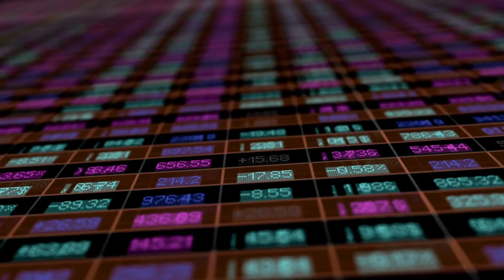Inflationary Cosmology: Unveiling the Cosmic Balloon 🌌🎈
🚀 Embark on a journey through the cosmos as we unravel the captivating theory known as inflationary cosmology. For over four decades, this theory has reigned as the dominant paradigm, transforming our understanding of the universe's origin and evolution. 🌠🔭

🌌 Inflationary cosmology, born from Einstein's general theory of relativity, introduces a curious twist: gravity can be not only attractive, pulling objects together, but also repulsive, pushing them apart. Visionaries like Alan Guth, Andre Linde, and others seized upon this mathematical possibility to shape a groundbreaking explanation for the Big Bang. 💥🌌

🪄 Picture a universe as a cosmic balloon, expanding exponentially from a minuscule seed of repulsive gravity. This concept offers a vivid insight into the universe's early moments, answering the question of what ignited the Big Bang. 🌌🎈

🔮 The brilliant minds behind inflationary cosmology conducted meticulous mathematical analyses, revealing a series of predictions for subtle temperature differences scattered across the night sky. These predictions, tested by high-altitude balloons and sophisticated satellites, remarkably align with the observed statistical distribution of temperature variations. 🎓📊

🌠 Join us in exploring the cosmic balloon metaphor and the intricate details of inflationary cosmology. Dive into the elegant dance between mathematics and empirical evidence that has reshaped our understanding of the universe's grand tapestry. 🌌🌠